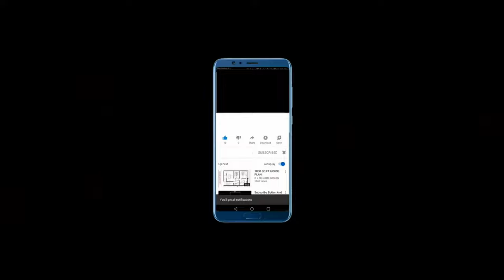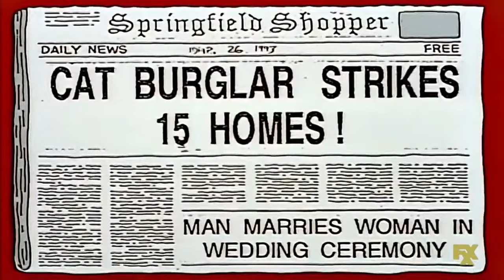Kent Brockman Best Moments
Kent Brockman Top moments

Hello guys and welcome to another video from Simpsons planet. Today we will be looking at some of Kent Brockman's best moments. This ranges from 'Kent Brockman democracy doesn't work' to 'Kent Brockman insect overloads'.
Kent Brockman, once known as Kenny Brockelstein (born as Brock Kentman) is a local TV news 'personality' for Channel 6. He hosts the Channel 6 weekday news (Scott Christian is the weekend news anchor and Kent's fill-in) as well as Smartline, a local current affairs show, and also Eye on Springfield, which focuses mostly on Springfield's entertainment news. He also is a failed musician who toys with the idea of being a math teacher.